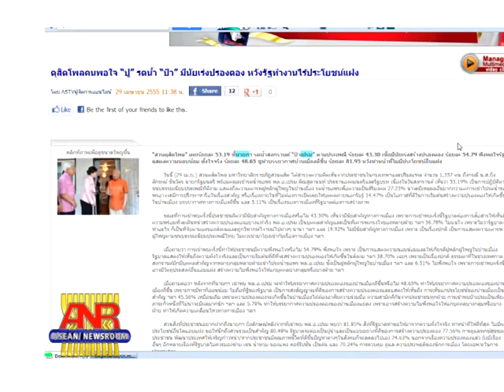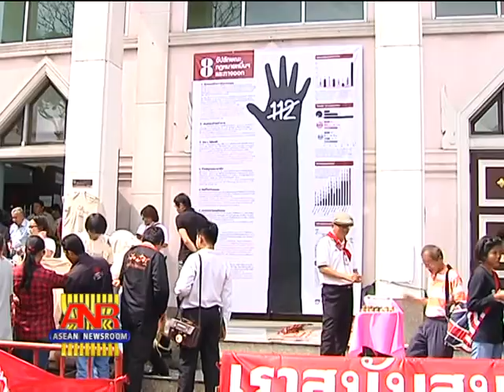30 04 55 Natino Analysis Is Thaksin testing red shirts limits